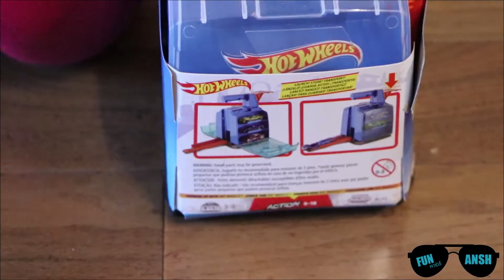Hot Wheels Track Builder Display Launcher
Ansh unbox  his Hot Wheels Track Builder Display Launcher in this video.

• Perfect for On-the-Go stunting with a slam down launcher to exit the case!
• Store, stunt and transport with this awesome Hot Wheels Launch Case with opaque cover, room for 6 1:64 scale cars and a slam launcher and connecting track.
• The case revs up problem solving and experimenting with new options for racing play.
• Everything connects for endless possibilities— connect to other track sets to keep the action going!
• Easy portability for fun with friends. Includes 2 Hot Wheels cars.

This video shows his love and passion about his Hot wheels .Ansh is a huge fan of hot Wheel and had a huge collection of hot Wheel cars and tracks. This is just a start of his hot Wheels world and plenty to come.

Ansh also keep share his fun activity and passion through his channel. Which is always fun to watch and guide to others to explore more.